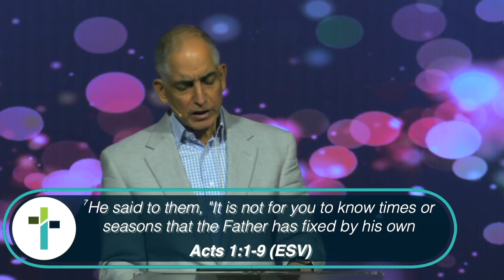Purpose Of Pentecost | Joseph Mattera | Sojourn Church Carrollton Texas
This video is about 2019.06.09 - Purpose Of Pentecost-Joseph Mattera